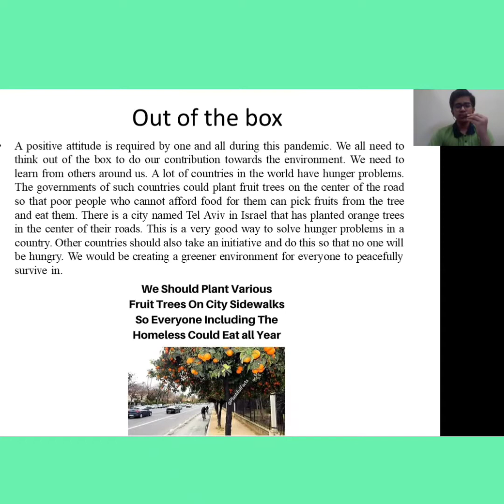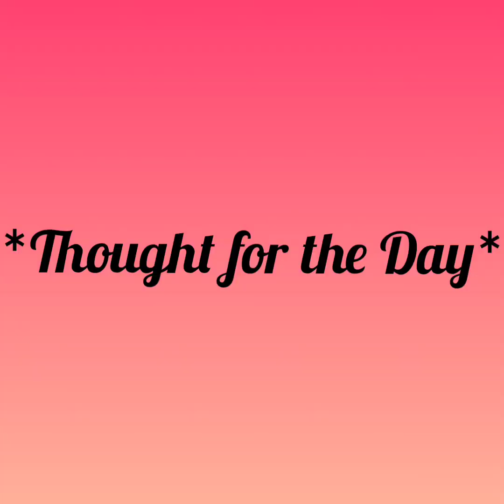Happy Environment Day 2021